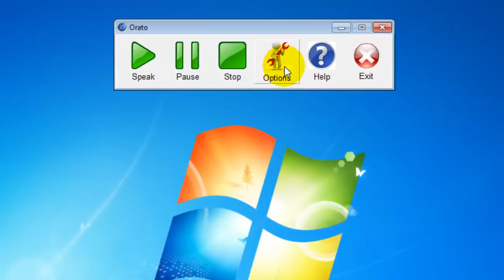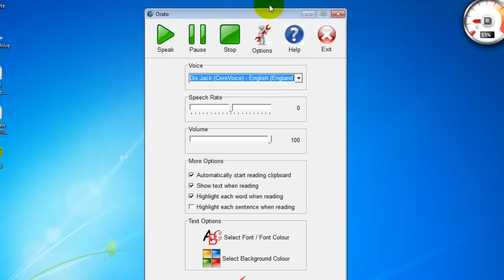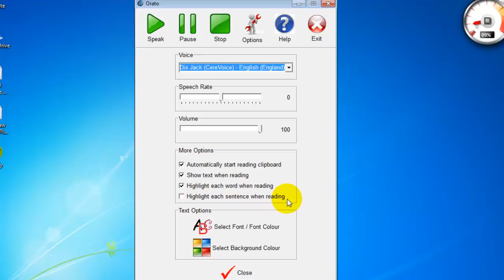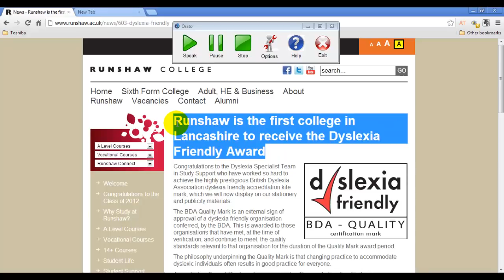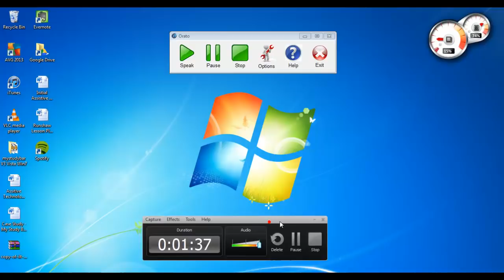My Study Bar - Orato Text to Speech Demo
A quick instructional video on the use of the Orato text to speech application. You can download it from here.